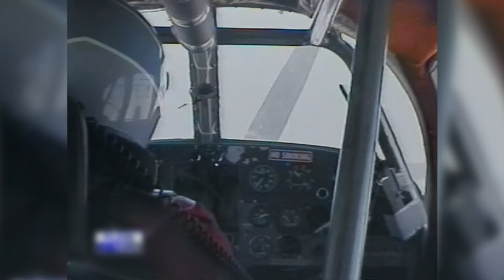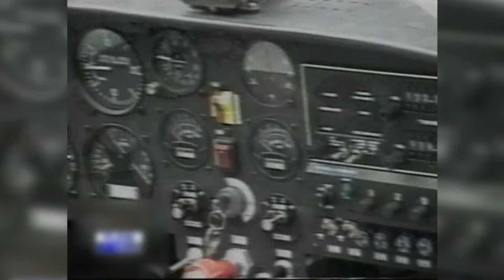Les 30 histoires les plus INSOLITES ! Un rodéo qui vire au cauchemar 😱🐂 00/01-27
Notre chaîne vous propose des histoires intrigantes, mystérieuses et inspirantes qui sortent de l'ordinaire ! 🕵️‍♂️ Attendez-vous à des récits captivants, extraordinaires, insolites, spectaculaires et toujours inédits !

Bienvenue sur la chaîne "Les 30 Histoires". 🌌📖